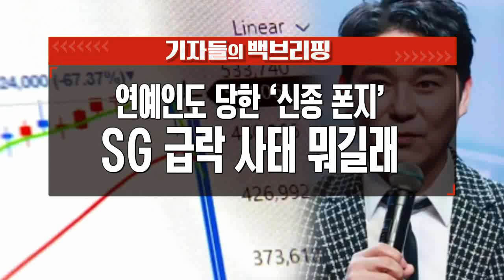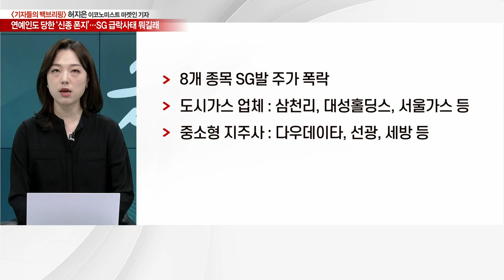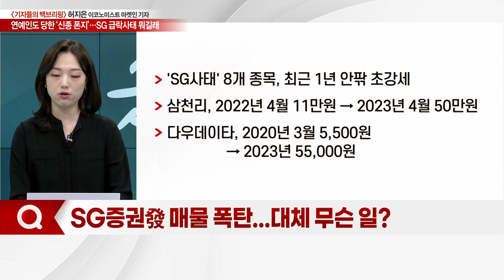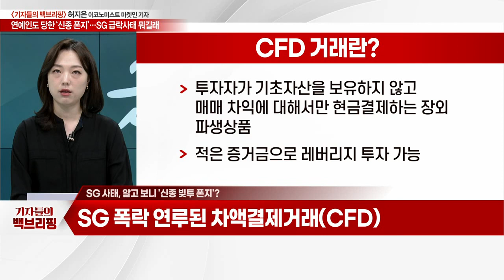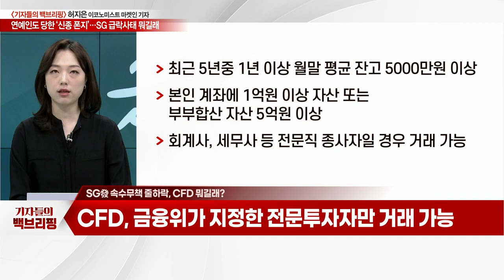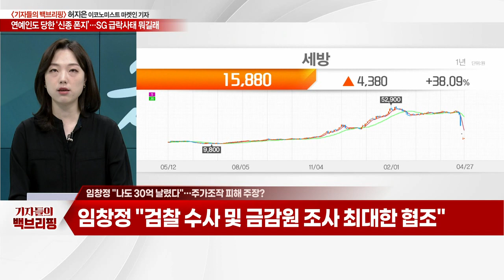연예인도 당한 ‘신종 폰지’... SG 급락 사태 뭐길래_기자들의 백브리핑 (20230427)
Q. "또또또 하한가"… SG發 연쇄 폭락주의보?
Q. SG증권發 매물 폭탄... 대체 무슨 일?
Q. SG 사태, 알고 보니 '신종 빚투 폰지'?
Q. SG發 속수무책 줄하락, CFD 뭐길래?
Q. 주가 조작 활용·하한가 주범된 CFD?